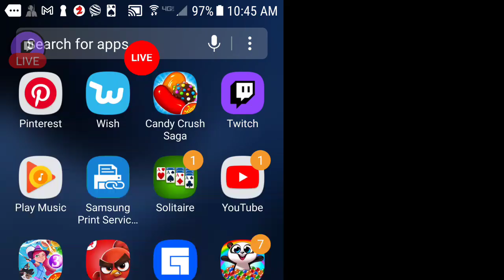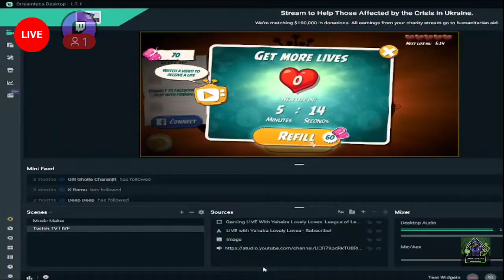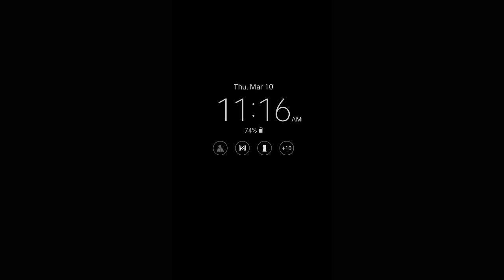Gaming LIVE With Yahaira Lovely Loves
New Music is coming soon! Check out new music: LHS 1478 B (Official Video) via @YouTube
Check out: Gaming With Yahaira Lovely Loves: Candy Crush Sage 49 Level 323
“Yahaira Lovely Loves - Fooling - (Official Video)”
LABEL
BOOMY CORPORATION
ARTIST
Yahaira Lovely Loves
ALBULM
SINGLE
Overflow, Cant Sleep, Yerrr...
Verified: Spotify && Boomplay
BIGO LIVE: Yahaira Lovely Love’s LOFI music on BIGOLIVE Now: BIGO ID: 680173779, Live Room:
Partnership Alert:
Partnership with Tango -The top live-streaming platforms for content creators to share their talents and monetize their supporters. Views, engage and support your favorite Broadcasters.
Apply today for a Credit One visa card and get rewards!